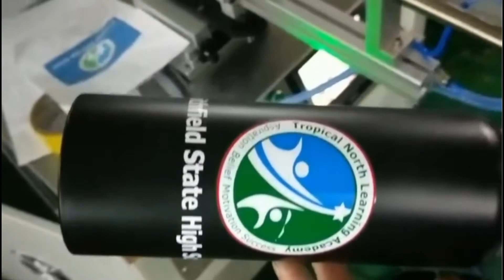CNC Round Screen Printing Machine with Automatic Registration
Company: DongGuan EC Printing Machine Manufacture Co.,Ltd
                  EC Printing Machine Factory Limited
Wechat:  Ivan168268